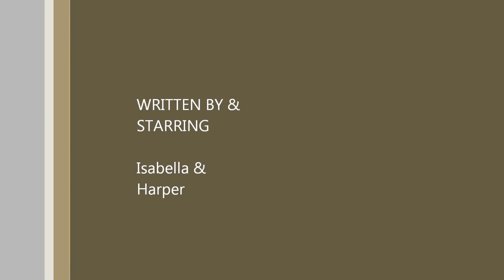Harper & Isabella movie project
Summer Camp Project